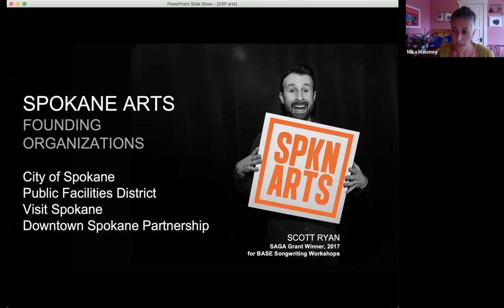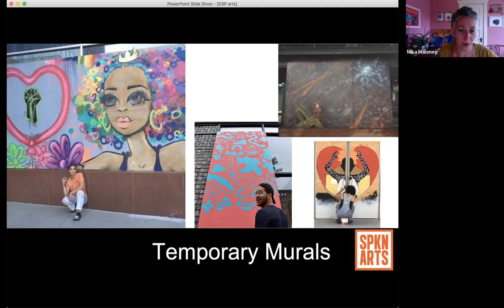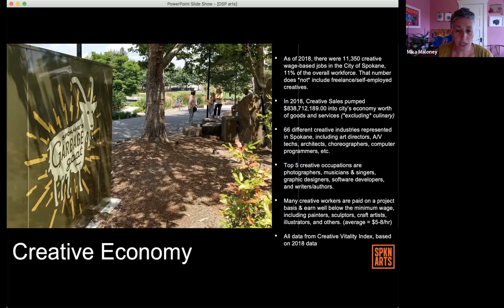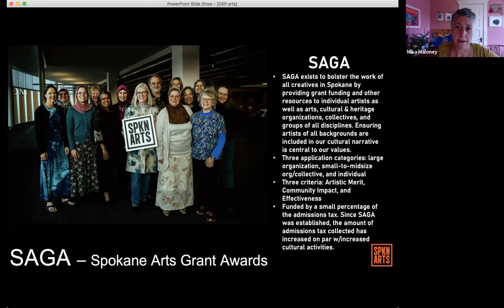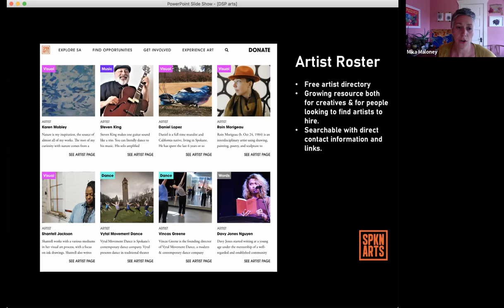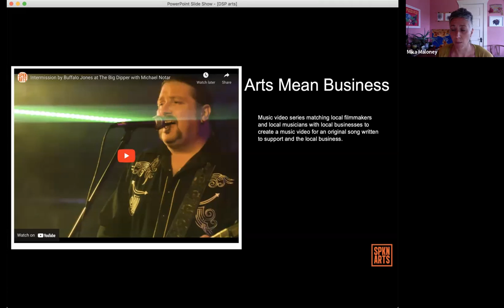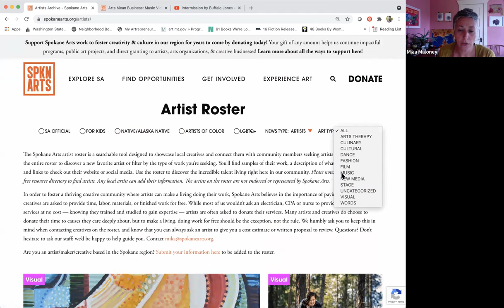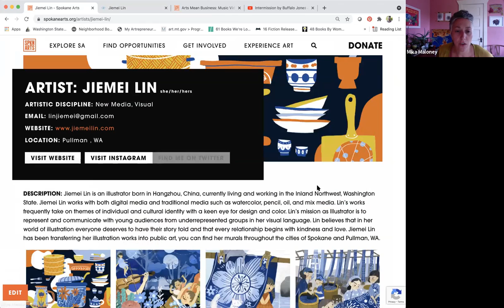30 Minutes with: Mika Maloney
Mika Maloney, Program Manager of Spokane Arts, discusses the benefits of hiring local artists to improve the overall wellbeing of a business via entertainment opportunities, aesthetic upgrades and additions, and other means.